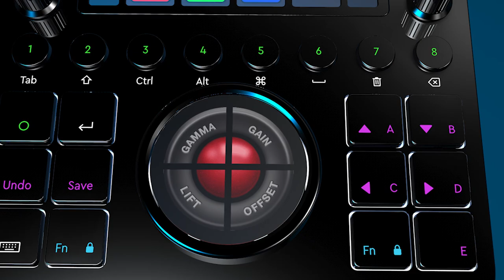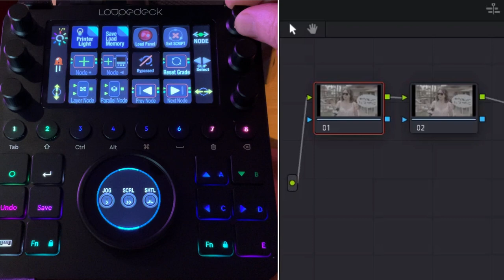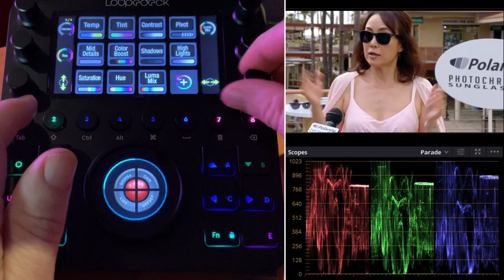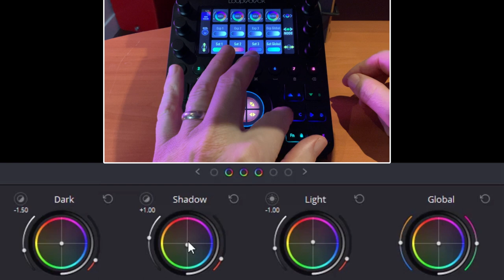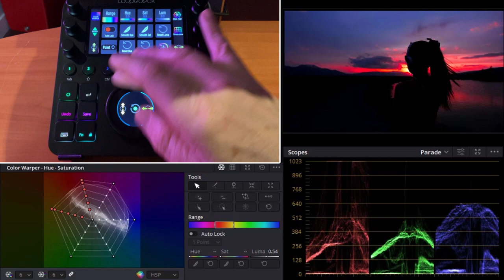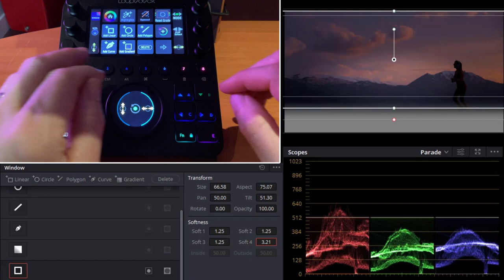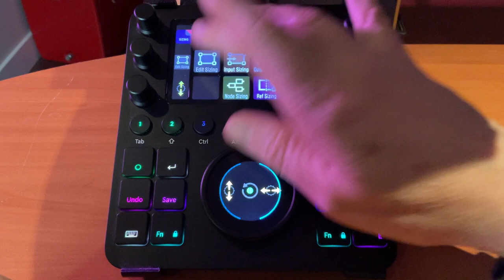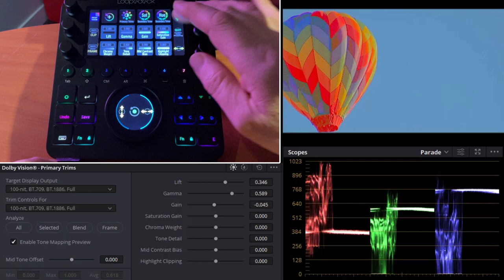Davinci Color Panel Loupedeck Windows V2 Navigation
Turn your Loupedeck device into a powerful and professional color grading panel for Davinci Resolve.

With this pack and your Loupedeck CT or Loupedeck Live device you have access to and can control most parameters in the Color Room workspace.

Color Grade in Primary Color, Primary Log and HDR, control secondaries with all of the Qualifier controls, adjust Power Window parameters, control Tracking, fine tune Mattes and Keys, adjust Sizing, manipulate Printer Lights all with your Loupedeck device.

Work with Color Warper, Magic Mask, Blur, Curves, Dolby Vision and even quickly program your own keys to adjust any parameter you choose including OFX values.